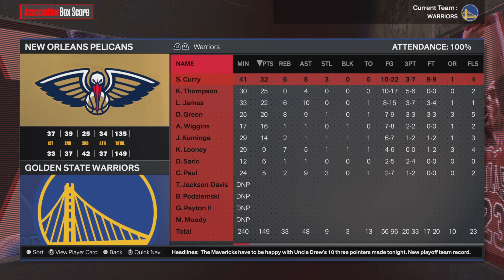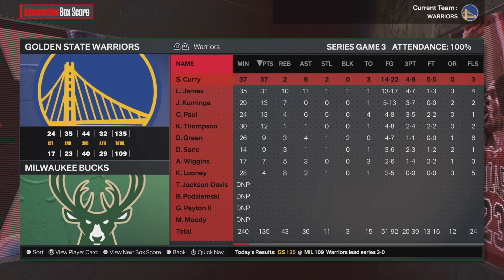I Put LeBron James On Today's Golden State Warriors Roster To Save Their Season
The Golden State Warriors season has not gone as planned, as Steph Curry, Klay Thompson, and Draymond Green can only carry the team so much. So, I decided to put LeBron James on today's Warriors squad, to save the season. What if LeBron James played for Today's Warriors?

lebron james warriors, lebron james today's warriors